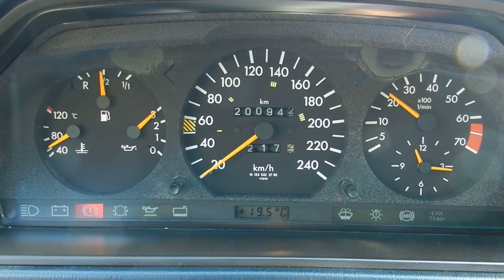Mercedes Benz TE300(S124) '1996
★メルセデス・ベンツ TE300(S124)に関して
初代Eクラスである124シリーズは1985年に登場、ボディバリエーションは4ドアセダン、5ドアステーションワゴン、2ドアクーペ、2ドアカブリオレ、6ドアリムジンが存在した。
S124と呼ばれるステーションワゴン(TE)は2.3L、3L、3.2Lの排気量を持つバージョンがあり、中でもTE300に搭載される直列6気筒SOHCエンジンは2960ccの排気量から、最高出力185PS/26.5kg・mを発揮した。

★ Mercedes-Benz TE300 (S124)
The 124 series, the first E-class, appeared in 1985. Body variations included a 4-door sedan, a 5-door station wagon, a 2-door coupe, a 2-door cabriolet, and a 6-door limousine.
The station wagon (TE) called S124 has versions with 2.3L, 3L, and 3.2L displacements.The inline 6-cylinder SOHC engine installed in the TE300 has a maximum output of 185PS / 26.5kg from the displacement of 2960cc. m demonstrated.